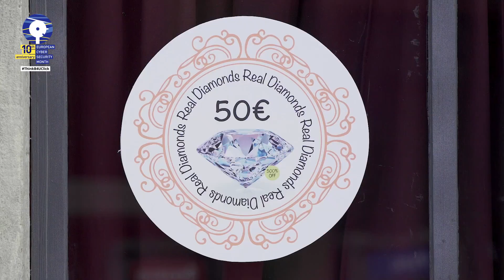CyberSecMonth 2022 - Phishing: Act online like you do in real life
Phishing is a type of attack performed in a digital communication. The targeted victim is lured into providing personal information, financial data or access codes by an attacker pretending to be trustworthy. The only way to counter these attacks is to empower people and give them the right tools and tricks to detect them and avoid falling into the traps.

For more information on this year's ECSM campaign on phishing,